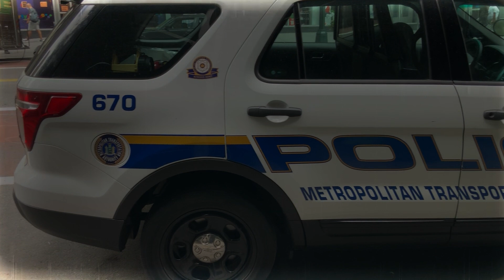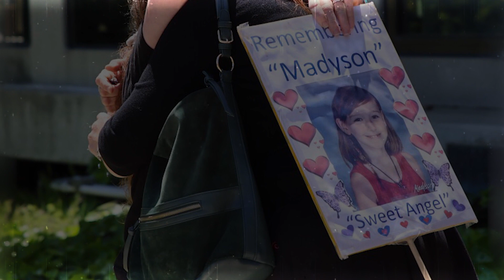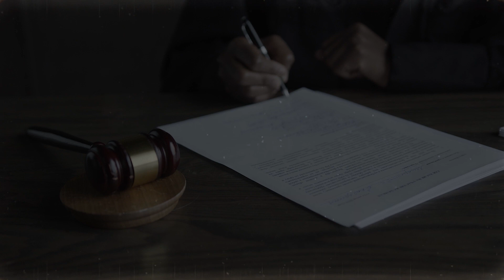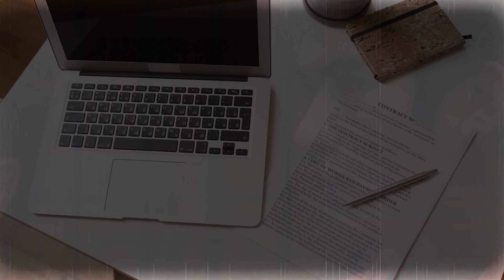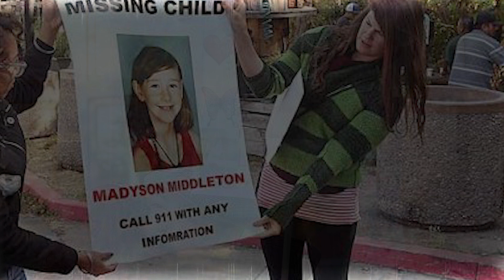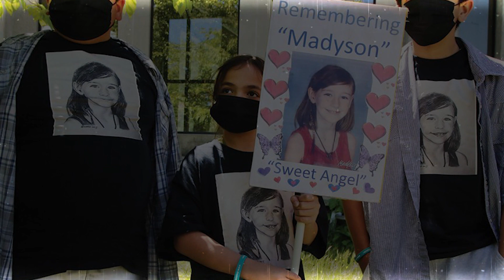He called her over to eat ice cream....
When Maddie went out to play, neither she nor her family expected that the girl would encounter a monster. But when it was revealed who this monster really was, what surprised everyone the most was that this monster was only 15 years old...